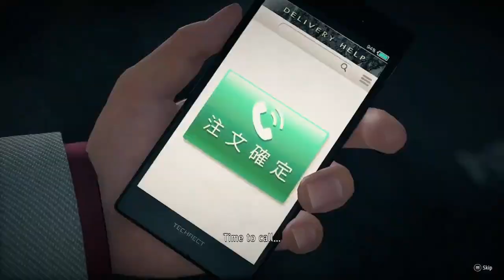leaked yakuza 8 poundmate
whatever go my scarab